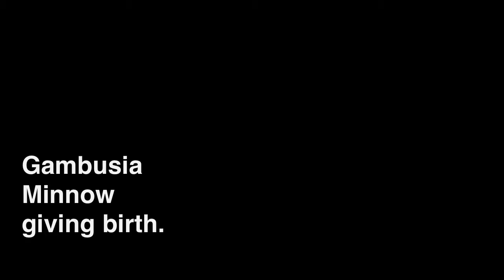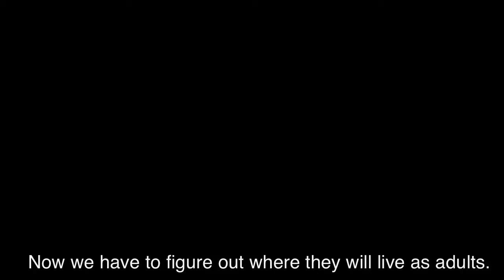Gambusia Minnow giving birth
We separated one very pregnant minnow. She was acting a little odd. Minutes later she was giving birth.